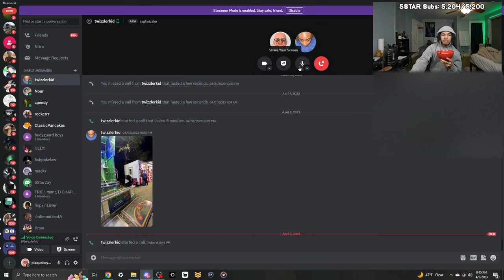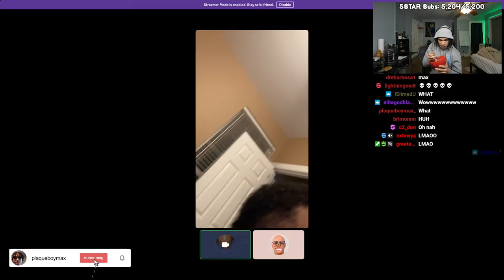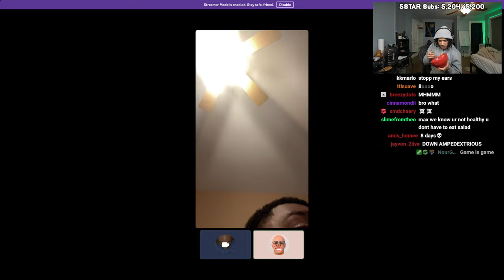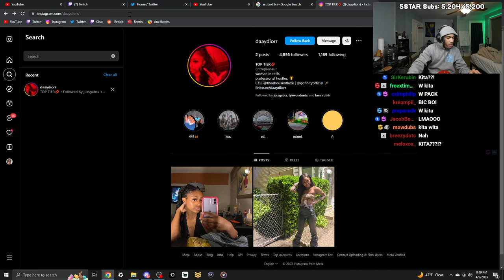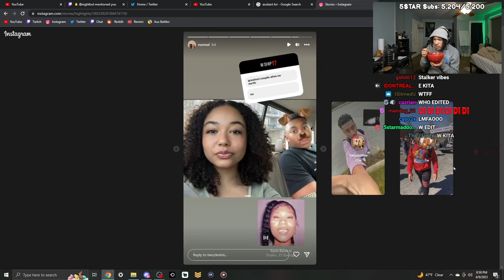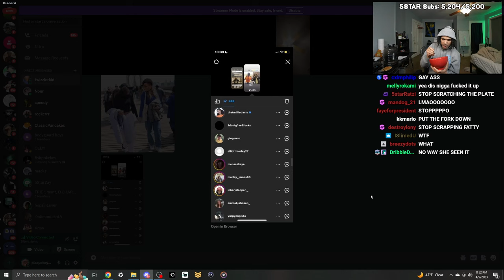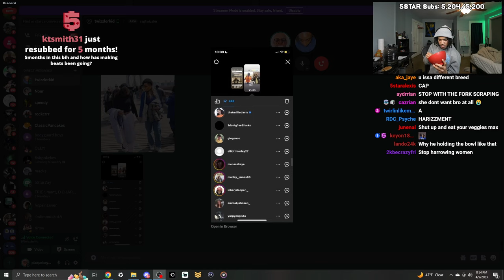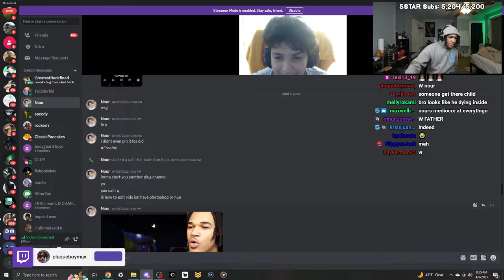Plaqueboymax Confronts Twizz On His Harassment RIZZ..